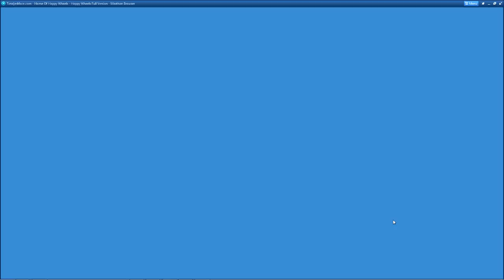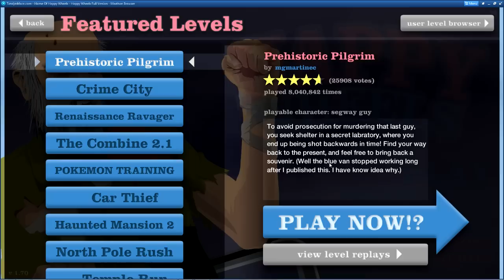My first Try on Happy Wheels (Live Commentary)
### Please Read ###

# Gameplay:
I am playing two levels of Happy Wheels - I can't remember their name, but they were funny :D

# Commentary:
Just a casual little live commentary, talking about Happy Wheels, problems while recording it and the question: do you want more Happy Wheels?

# Please leave a rating/comment and favorite/share the video if you liked it :)